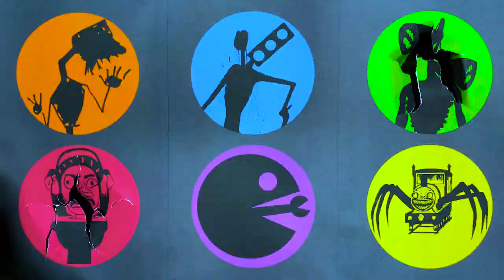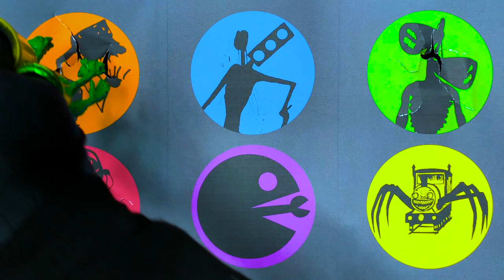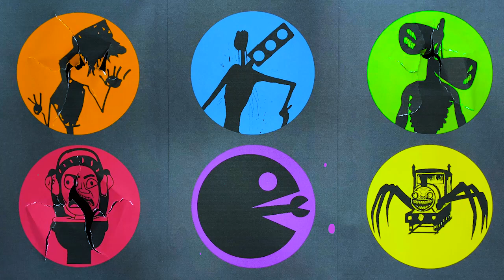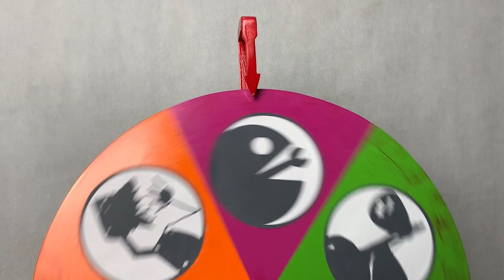Tebak Gambar : Traffict Loght Head, Siren Head, Tv Head, Skibidi Toilet